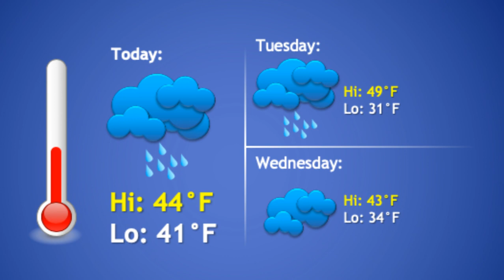Monday, February 10th, 2020 | OVHS Morning Announcements